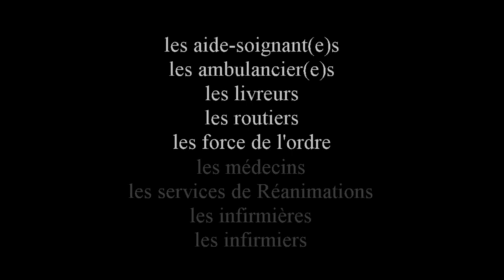VERDUN OF SILENCE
VERDUN 31 Mars, le confinement est il respecté ? Un petit tour dans VERDUN en cette journée ensoleillée dans une cité vidée de ses habitants.